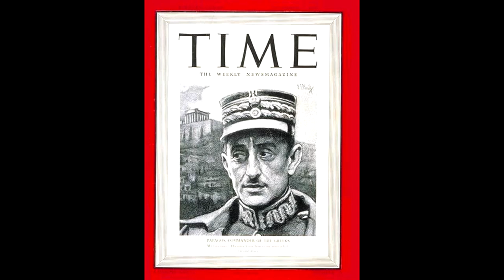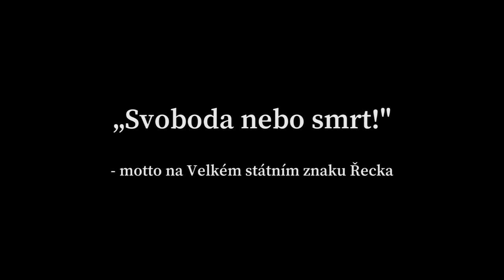Sabaton: Coat of Arms - Příběh Řecko-italské války CZ/SK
Nebo převodem na účet:
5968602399/0800 (IBAN: CZ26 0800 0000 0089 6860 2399) (BIC: GIBACZPX)

                  Martin Janda
Grafika:    Juraj Hrubý
                  Lucka Tarabová
Hudba použitá ve videu: